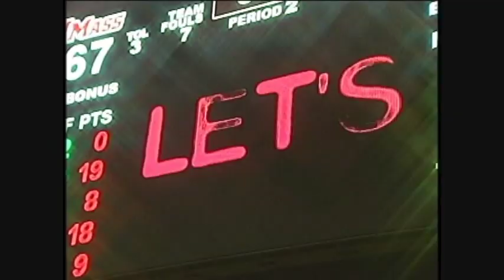Derek Kellogg Story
Story about new Umass Basketball Head Coach, Derek Kellogg (a former Umass player & assistant coach) that originally aired on WWLP-TV 22's "Real to Reel"